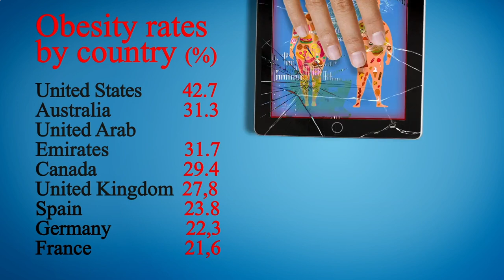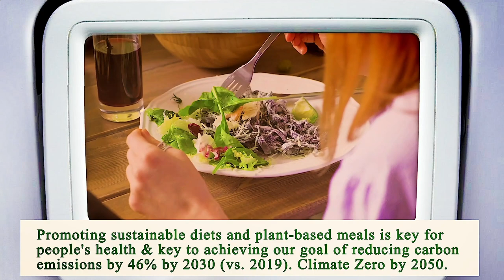Close to Me Restaurant Manhattan 10007 NY, New York County, New York, United States